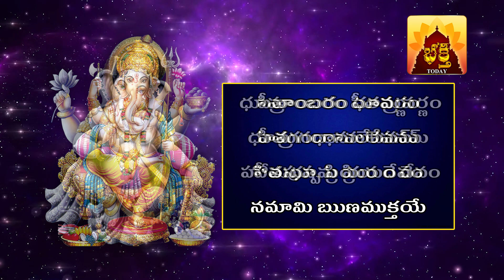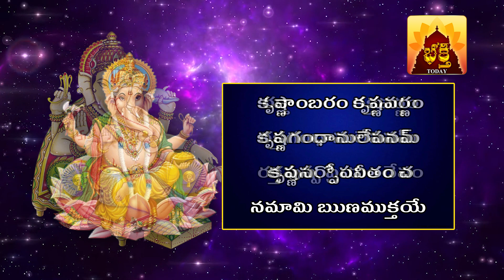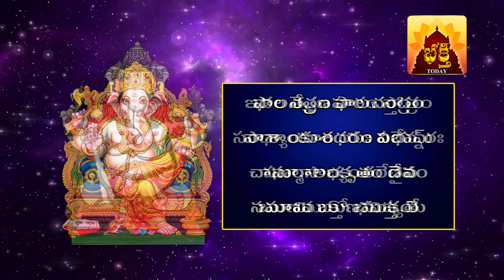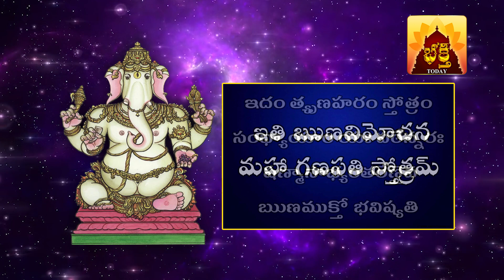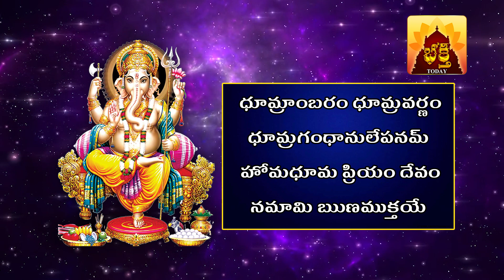ఋణ విమోచన మహా గణపతి స్తోత్రమ్‌ | RUNA VIMOCHANA GANESHA STOTRAM | Bhakti Toady Telugu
RUNA VIMOCHANA GANESHA STOTRAM
ఋణ విమోచన మహా గణపతి స్తోత్రమ్‌

స్మరామి దేవదేవేశం వక్రతుండం మహా బలమ్‌
షడక్షరం కృపాసింధుం నమామి ఋణముక్తయే

ఏకాక్షరం హ్యేకదంతం ఏకం బ్రహ్మ సనాతనమ్‌
ఏకమేవాద్వితీయం చ నమామి ఋణముక్తయే

మహా గణపతిం దేవం మహాసత్త్వం మహా బలమ్‌
మహా విఘ్న హరం శంభోః నమామి ఋణముక్తయే

కృష్ణాంబరం కృష్ణవర్ణం కృష్ణగంధానులేపనమ్‌
కృష్ణసర్పోపవీతం చ నమామి ఋణముక్తయే

రక్తాంబరం రక్తవర్ణం రక్తగంధానులేపనమ్‌
రక్తపుష్ప ప్రియం దేవం నమామి ఋణముక్తయే

పీతాంబరం పీతవర్ణం పీతగంధానులేపనమ్‌
పీతపుష్ప ప్రియం దేవం నమామి ఋణముక్తయే

ధూమ్రాంబరం ధూమ్రవర్ణం ధూమ్రగంధానులేపనమ్‌
హోమధూమ ప్రియం దేవం నమామి ఋణముక్తయే

ఫాలనేత్రం ఫాలచంద్రం పాశాంకశధరం విభుమ్‌
చామరాలంకృతం దేవం నమామి ఋణముక్తయే

ఇదం త్యృణహరం స్తోత్రం సంధ్యాయాం యః పఠేన్నరః
షణ్మాసాభ్యంతరేణైవ ఋణముక్తో భవిష్యతి

ఇతి ఋణవిమోచన మహా గణపతి స్తోత్రమ్‌

Also Watch and Listen Powerful Mantras